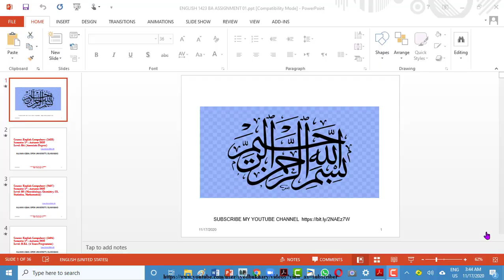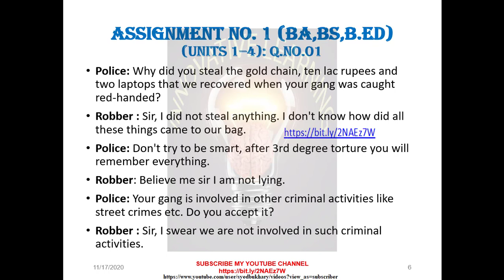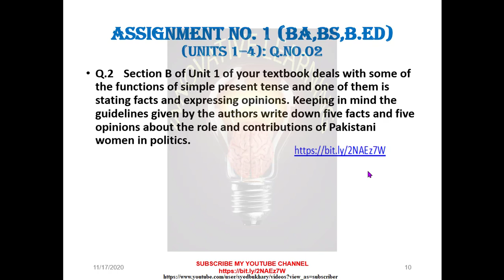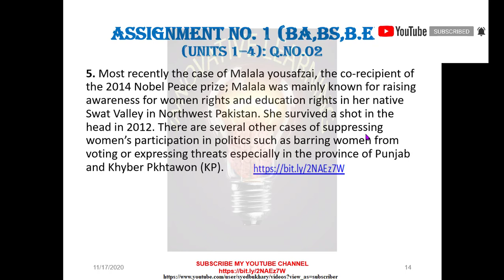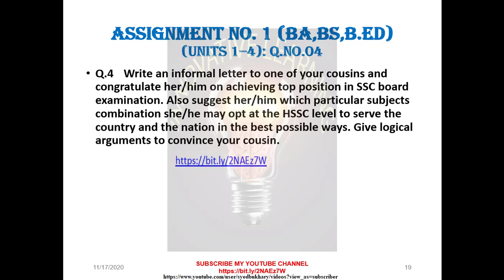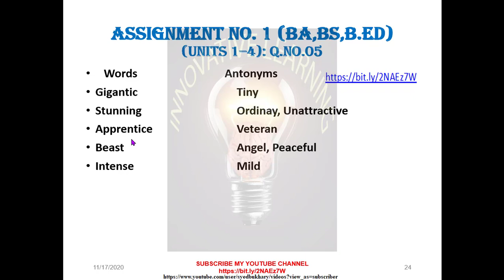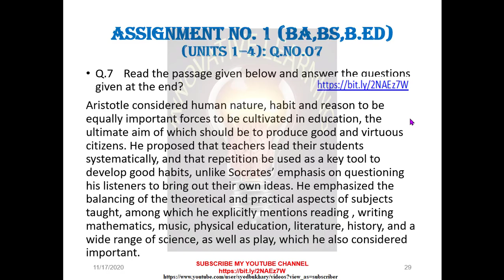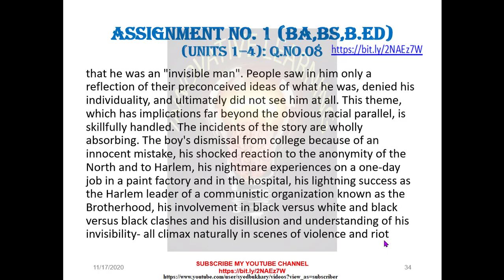Allama Iqbal Open University : English assignment : BA,BS,BEd (4 YEARS) : Autumn 2020 : Assignment01